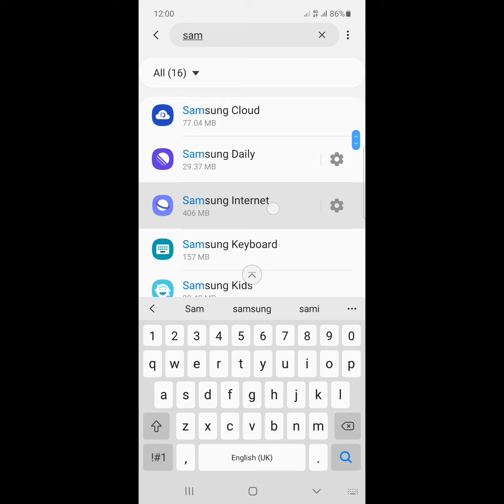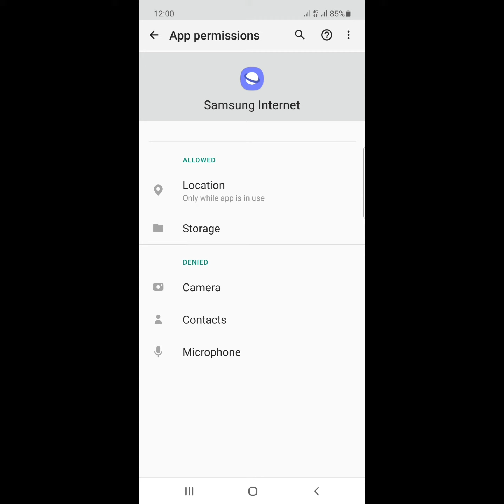how to fix samsung internet keeps stopping j3, j7, j7 prime